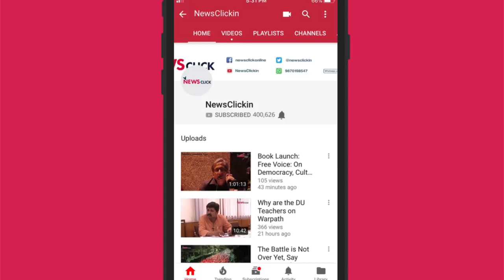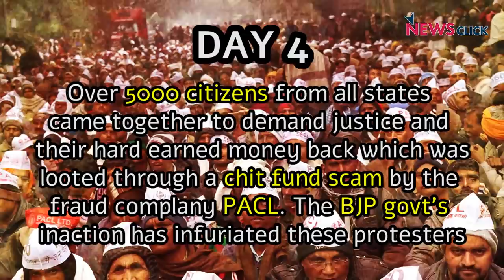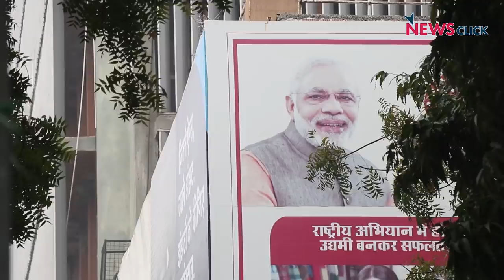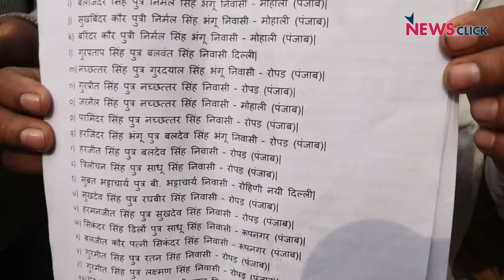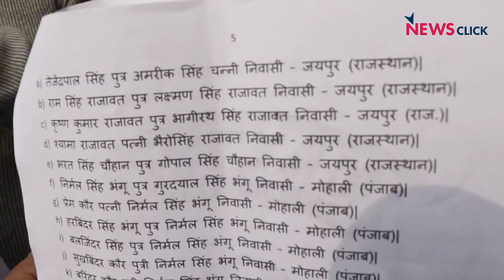PACL Chit Fund Scam: How PM Modi Destroyed 6 Crore Families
As the 9 day sit-in IndiaUnites kicked off at Delhi's Jantar Mantar on January 30, 2019, farmers, ex-servicemen and youth from all over the country gathered to make their voices heard. On the 4th day, thousands of citizens from all over the country came together to demand justice for the Chit Fund Scam done meted out by the PACL. Having invested lakhs and crores of rupees in the company, around 6 crore families have faced loss and betrayal.
The Modi government has failed to provide any kind of support to these people and they are determined to fight for their rights.